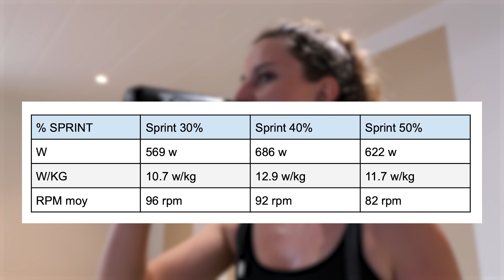J'AI FAIT UN TEST DE PMA, DE WINGATE & DE FORCE/VITESSE (je ne pensais pas avoir autant de watts)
Grâce à Lillyan, j'ai pu faire un test de PMA ! Mais également un test de Wingate et de force / vitesse. Ces données vont pouvoir m'aider à mieux m'entraîner cette année, mais aussi de pouvoir voir ma progression en fin de saison !

00:00 - 00:58 : Introduction
00:58 - 3:23 : Test de force / vitesse
3:24- 5:10: Test de Wingate
5:11 - 9:36 : Test de PMA
9:36 - 11:18 : Bilan

📷  Ce que j'utilise pour filmer :

Lumix GH6